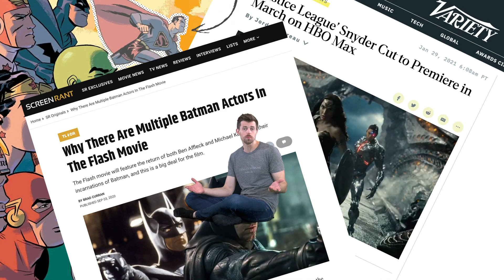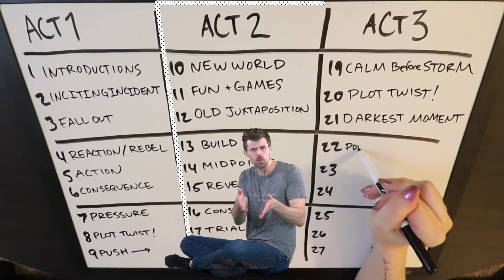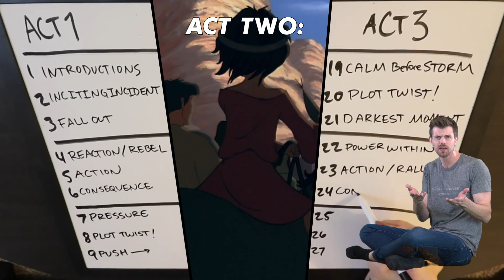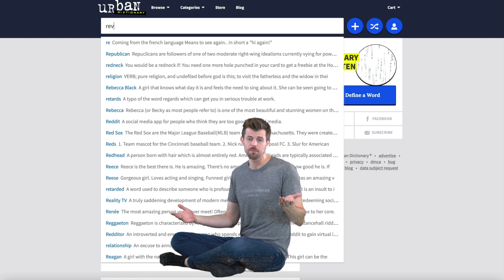Hey Hollywood: Superman Isn't Space Jesus... He's Space Moses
A lil’ love letter to the big blue boy scout.

Darius - Maliblue
Darius - Road Trip
Mura Masa - Lovesick
Clarence Clarity - The Cute
Kyle - SuperDuperHero

Footage outlining 3 act narrative structure obtained from Katytastic’s "HOW TO OUTLINE | 3 act 9 block 27 chapter example”

We all know a Superman film reboot in the DCEU is coming. The Justice League Snydercut showcasing Zack Snyder's complete vision has arrived, and the soft reset of the DC Extended Universe is just around the corner with The Flash movie by Andy Muschietti due out in 2022. It’s only a matter of time…

…So in this video I will try to explain why Warner should quit it with the Jesus references (which, let’s be honest, are all over Richard Donner’s 1978 Superman, Bryan Singer’s Superman Returns, and Zach Snyder’s Man of Steel, Batman v. Superman: Dawn of Justice and Justice League)… and start modeling a new Clark Kent / Superman reboot origin story around that of Moses, and movies like The 10 Commandments and The Prince of Egypt.

How unifying and... empowering would it be to have a Superman movie that is thematically centered around the concept of a “Reverse Moses?” And by that I mean the idea that the family you choose, and the noble ideals they have instilled in you, are so much more important than bloodlines or genetics or any of that nonsense that you don’t get to pick in life.

I can think of a couple superhero movies that are that thematically deep... but not many. I mean… I’d watch it.